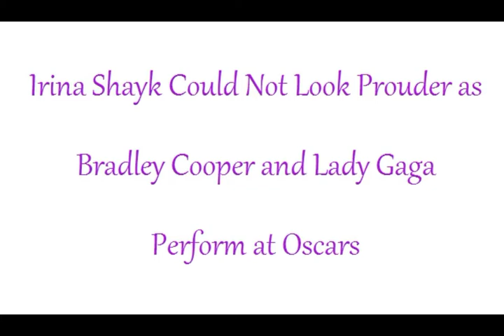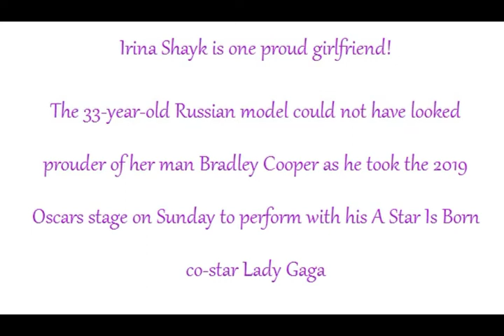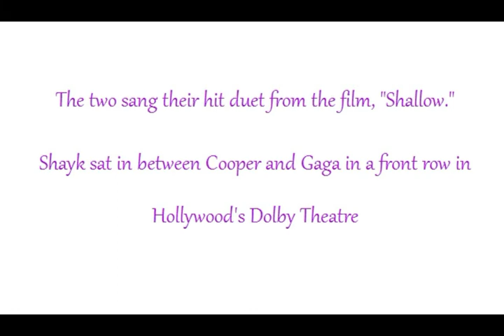The Best Reactions to Lady Gaga and Bradley Cooper’s ‘Shallow’ Oscar Performance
Two hours into the Oscars ceremony and the show-stopping performance of “Shallow” finally came.

Bradley Cooper and Lady Gaga surprised the audience by approaching the stage from their seats in the crowd, without an introduction. Gaga took her place at a grand piano and Cooper perched on a stool.

Twitter went wild. Here’s a collection of a few of our favorite reactions to the passionate performance between “A Star is Born” co-stars.